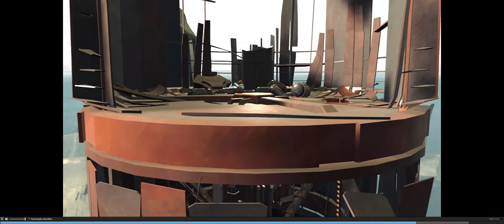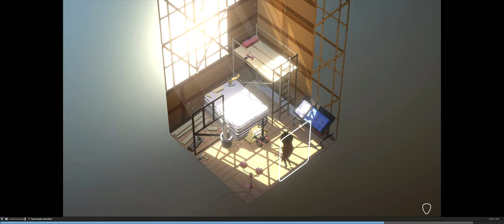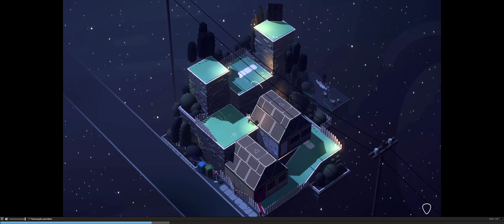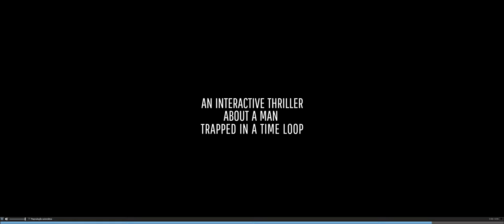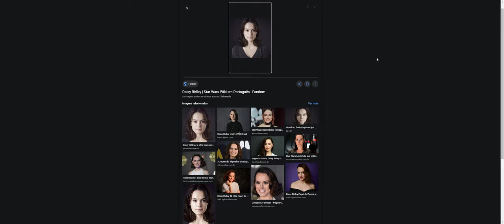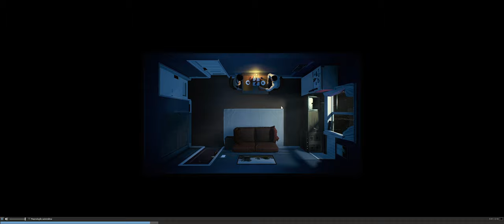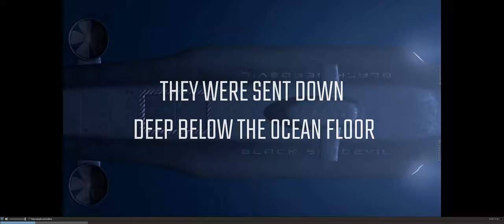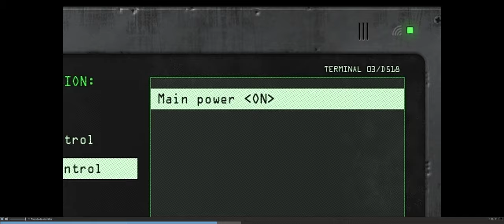🔵 TOP 5 Games Indies - Minha Lista de Desejos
"Yo"...

Vamos conversar sobre alguns jogos independentes, que prometem ser excelentes e que eu gostaria de indicar pra vocês. Estes games estão na minha wishlist no Steam e se você tá sem ideias, quem sabe eu te ajudo (ou pelo menos aumento o seu hype) 😎😅

00:00 - Introdução
01:27 - Far Changing Tides
03:58 - Where Cards Fall
10:22 - 12 Minutes
21:45 - The Last Stand Aftermath
27:22 - Hidden Deep
33:16 - Conclusão

SPECS